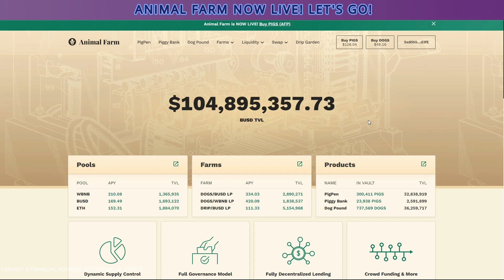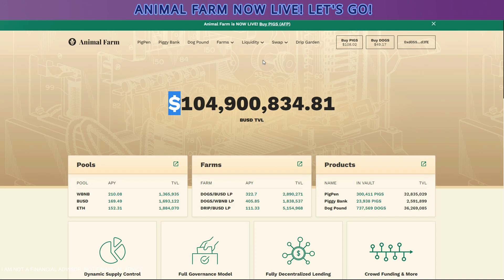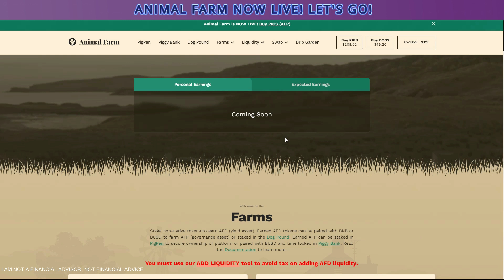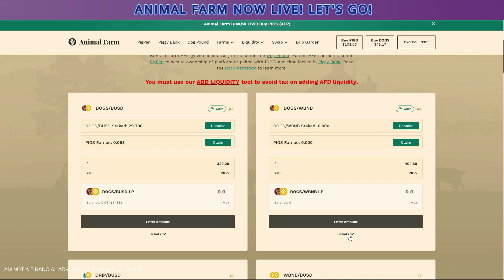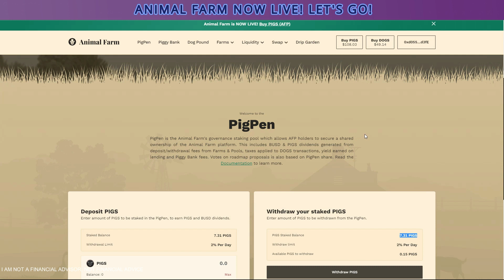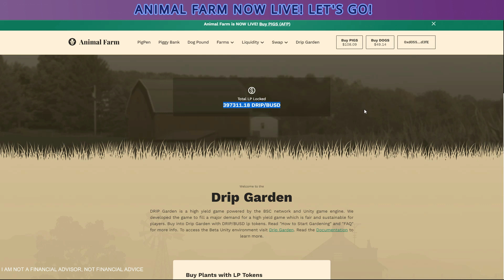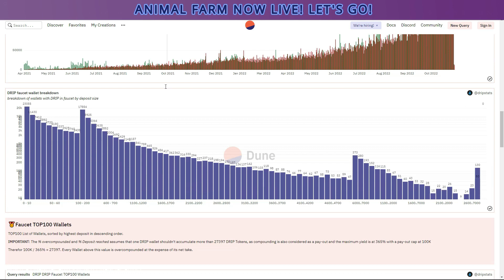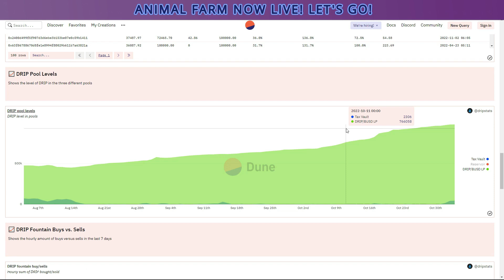DRIP NETWORK: CAN THE PIG PEN BECOME A FAUCET TOO!?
DRIP NETWORK-ANIMAL FARM-DRIP FAUCET-DRIPCOMMUNITY.WIKI-DRIP GARDEN-PIGE PEN-AFD DOGS-FOREX SHARK-MY INVESTMENTS IN THE FARMS-TAX VAULT BALANCE

JOIN MY PIGGYBANK TEAM

GOOD LUCK!!

MESSAGE FROM DEFIDIALOGUE CONCERNING FINANCIAL ADVICE AND INVESTING:
I do not provide financial advice and I am not a licensed investment advisor.
Information found here are my opinions and views and are for entertainment/informational   purposes only.
Therefore, should not be taken as investment advice.
Information provided may include errors or inaccuracies.
I will not be held liable for any actions you take because of anything you read or watch here.
Due your own research and/or consult a licensed financial advisor or broker before making any investment decisions.
Any investments, trades, speculations, or decisions made based on any information found on this channel, expressed, or implied, are committed at your own risk.
You can join Drip without my referral or any other “youtuber’s” referral, by selecting the Developer “DEV” wallet on the drip.community website, when joining the faucet.

WEEKLY TEAM AIRDROPS:
Weekly airdrops for team members are as follows:
Requirements are subject to change as the team grows larger.
To participate in the weekly airdrops, you must be a member of the team and have a minimum deposit of 10 Drip into the Faucet.
(EXAMPLE) if you have 1ea-9ea Drip in the faucet, you will not qualify for the weekly Airdrop, to be fair to those who are working hard and compounding their position to support the platform.
Team Members who meet the requirements, names/wallet addresses are placed in the random name/wallet selector.
The winner takes the pool of Drip for that week (min pool will be 2 Drip). The rewards will be sent directly to their faucet.

LINKS

Very useful see how long to max payout for DRIP

DRIP Network
1% Daily ROI BSC